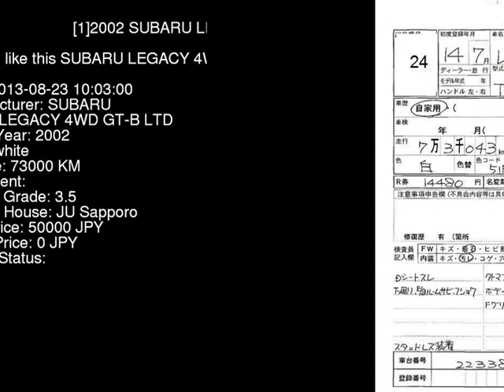2002 SUBARU LEGACY 4WD_GT-B_LTD BH5 - Japanese Used Car For Sale Japan Auction Import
2002 SUBARU LEGACY 4WD_GT-B_LTD BH5 - Japanese Used Car For Sale Japan Auction Import BH5,SUBARU,LEGACY,4WD_GT-B_LTD,JU Sapporo,jdmvip,vip,jdm,cars,japan,jdmvip.com,japanesecars,usedcars Japanese Used JDM Car For Sale At Auction in Japan for Import